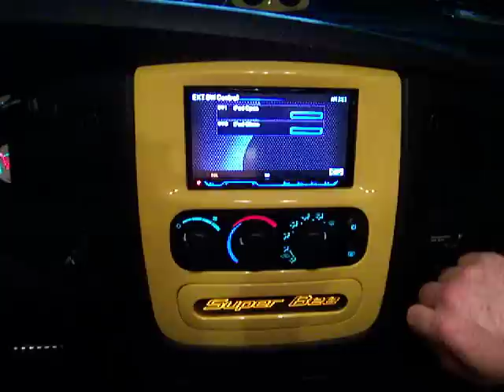Rumble Bee Turned Super Bee Motorized iPod Compartment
This is a custom compound motorized iPod compartment in the dash bezel of a one-off 2004 Dodge Ram Super Bee. I'm the owner of the truck. My husband owns the shop that created this, Drive Customs in San Luis Obispo, CA. The compartment is controlled off of the Kenwood headunit and Clifford alarm remote. For more information about this truck, check out or visit the Drive Customs YouTube channel. Thanks for stopping by!